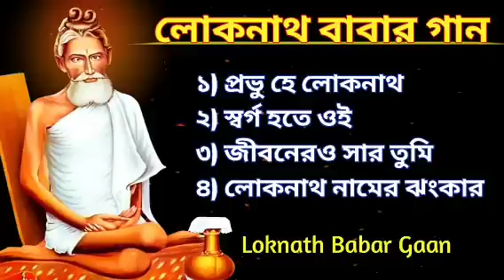লোকনাথ বাবার গান | Loknath Babar Gaan | বাবা লোকনাথ ঠাকুরের গান | Anuradha Paudwal, Abhijit Dutta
Song List 🎵
১) প্রভু হে লোকনাথ
২) স্বর্গ হতে ওই
৩) জীবনের ও সার তুমি
৪) লোকনাথ নামের ঝংকার

Song Creadit 🎵
Cover Singer:Abhijit Dutta
Original Singer:Anuradha Paudwal
Album:Prabhu Hey Loknath (Bhajans)
Lyricist:Ujjwal Kumar Sengupta

loknath babar gaan.
loknath baba song.
loknath baba song in bengali.
loknath baba gaan.
loknath baba bhajan.
loknath baba mantra.
loknath thakur gaan.
loknath thakur.
loknath thakur song.
loknath thakur bangla gaan.
loknath thakurer gaan.
loknath thakur song.
loknath babar gaan anuradha paudwal.
loknath babar gaan anup jalota.
loknath babar gaan kumar sanu.
baba loknath song.
baba loknath gaan.
baba loknath thakur gaan.
বাবা লোকনাথ ঠাকুরের গান.
বাবা লোকনাথের গান.
লোকনাথ ঠাকুরের গান.
লোকনাথ বাবার গান.
loknath baba bengali song.
bengali loknath baba song.